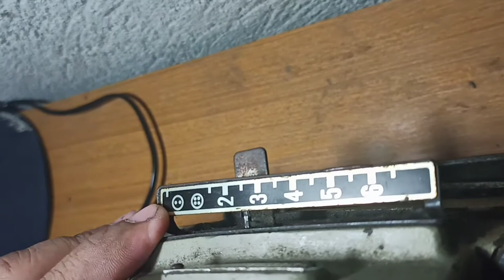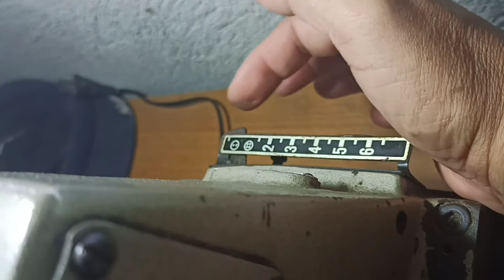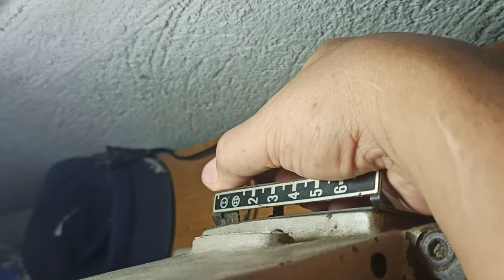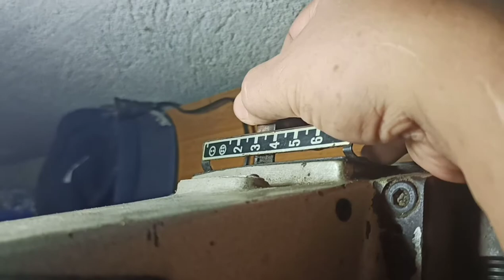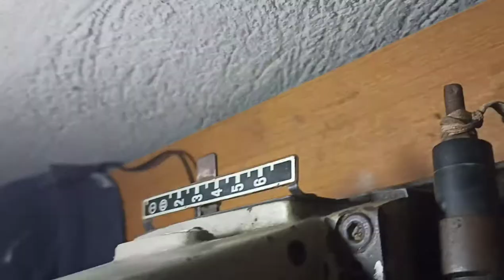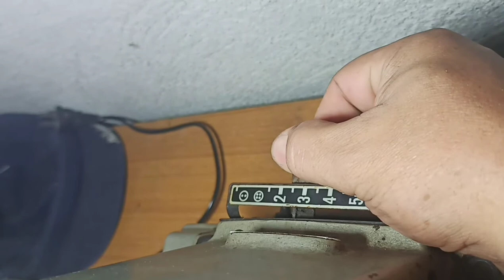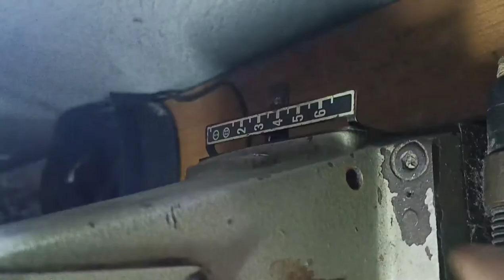How to Operate and to Adjust BottonSew Machine